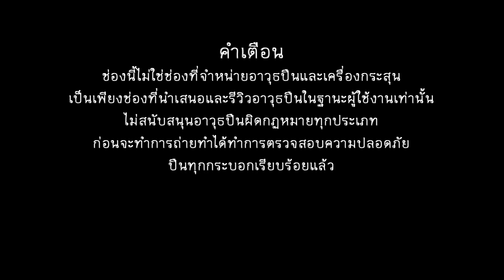EP.158 รีวิวลูกซองปั๊มแอ็กชั่น Mossberg M590A1 Magpul ลำกล้อง 20 นิ้ว บรรจุ 9 นัด